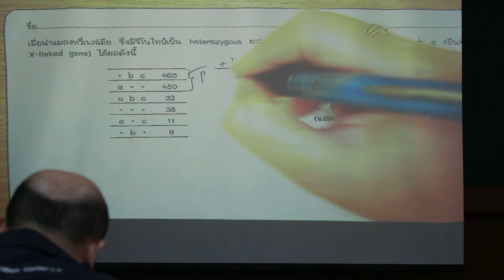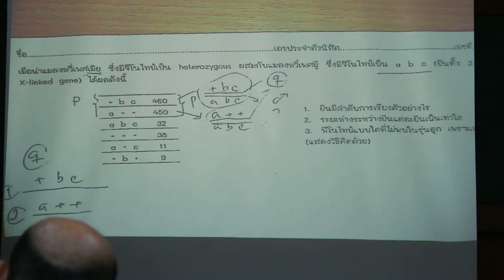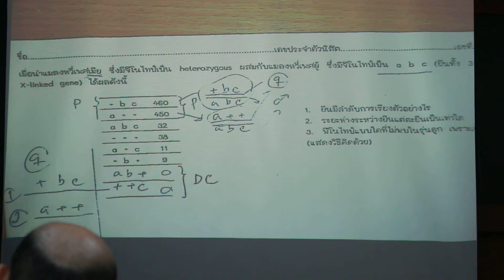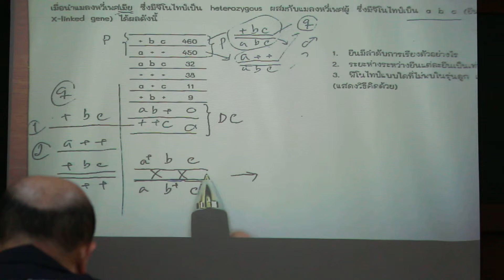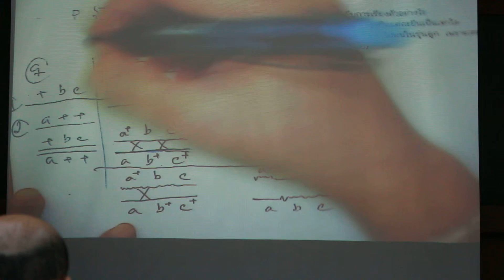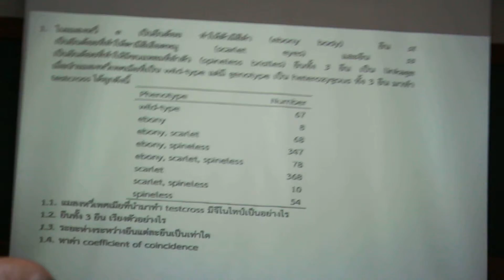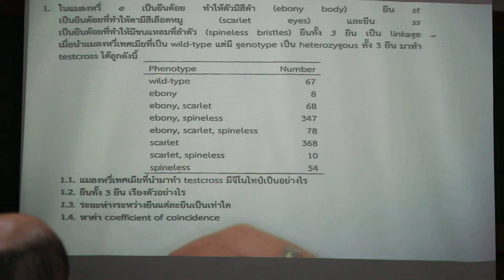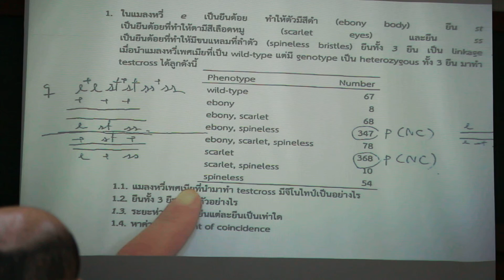Gen genetic 2557 อ.เพลินพิศ part 1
ใช้เพื่อทบทวนเนื้อหาก่อนสอบเท่านั้น